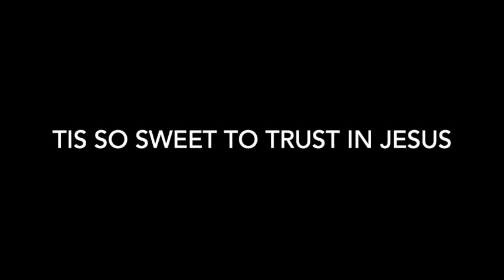Week 37 Worship Highlights 9-13-20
This video is about Week 37 Worship Highlights 9-13-20